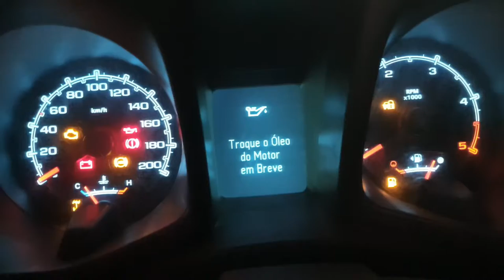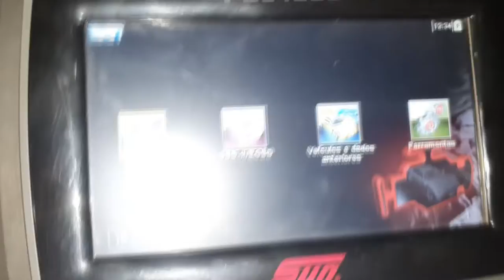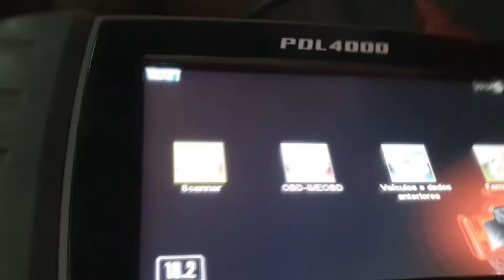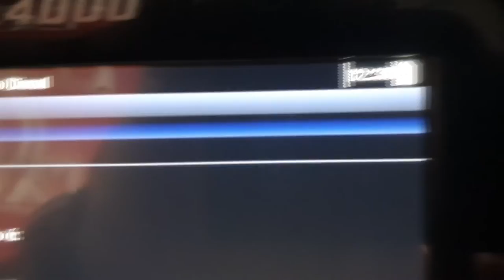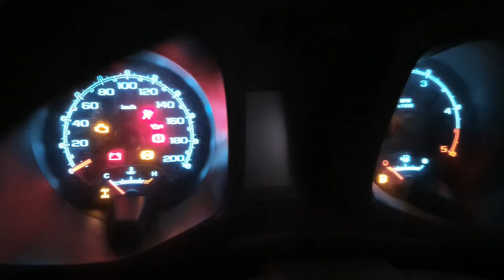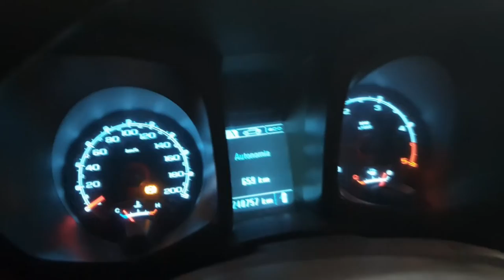Chevrolet S10 Como APAGAR/RESETAR Luz ALERTA TROCA DE ÓLEO DO MOTOR com Aparelho SUN Snapon PDL4000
Chevrolet S10, você sabia que ela possui uma luz de alerta para a troca de óleo do motor?
Sim possui!
Acompanhe neste vídeo como resetar este interessante alarme!

"embreagem s10"
"melhor mecânica"
"mecânica chevrolet"
"melhor marca óleo s10 5w30"
"como balancear"
"review s10"
"sw4 s10"
"militec funciona"
"serviços toyota"
"oficina toyota"
"o que é hilux garbosa"
"mecânica toyota"
"manutenção toyota"
"restauração hilux"
"hilux antiga"
"diesel 4x4"
"como montar motor diesel"
"diesel 4x4"
"embreagem s10"
"melhor mecânica"